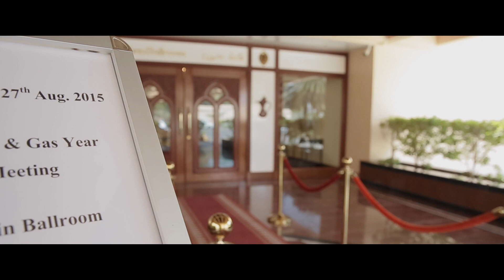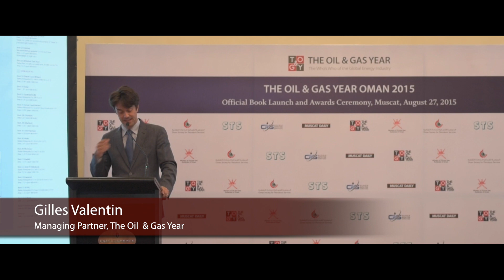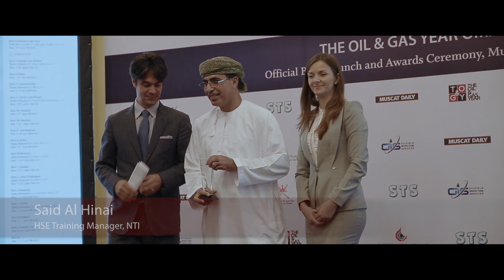The Oil and Gas Year 2015 - Oman